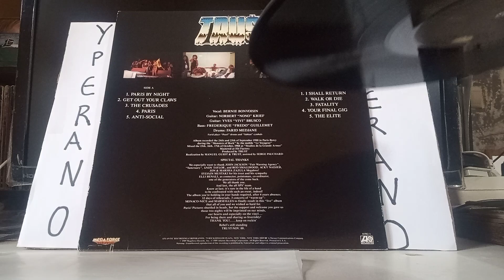for sale: Trust – Live - Paris By Night LP